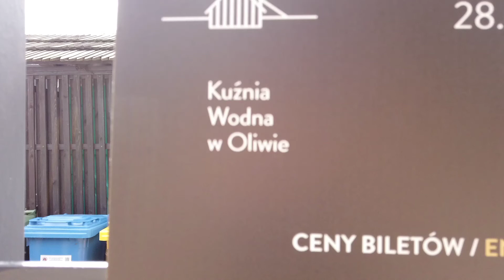Kuźnia Wodna w Oliwie .